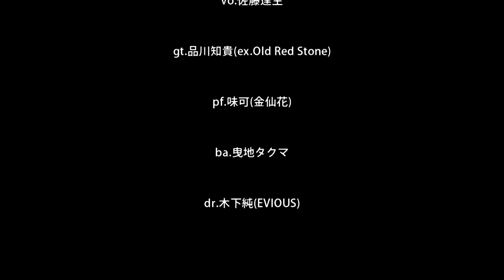madmantails 2014.4.30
madmantails初ライブ
ストローマトライト2014
madmantails　are
vo.佐藤達生
gt.品川知貴(ex.Old Red Stone)
pf.味可(金仙花)
ba.曳地タクマ
dr.木下純(EVIOUS)

ダイジェスト版でお楽しみください★

w/nainaiboys/TENLOW/FRACTLEAP/JIJIE/27‹HATANANA›/OA:White Note/DJ:赤坂シュウジ℃